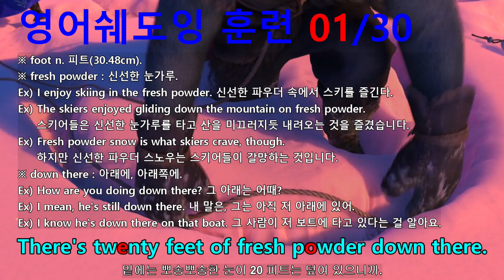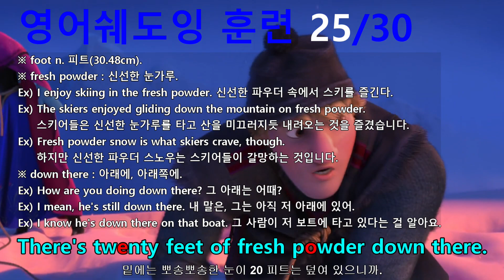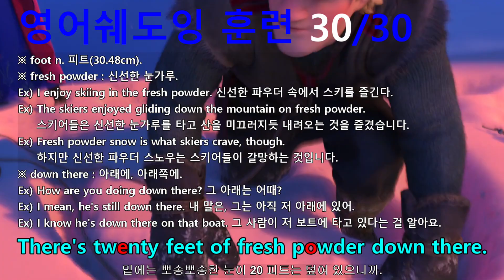[영어쉐도잉] 겨울왕국 (Frozen I) #706 - There's twenty feet of fresh powder down there.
겨울왕국 영어쉐도잉 훈련 전용 프로그램.
#701 ~ 707까지는 한 그룹으로 내용은 다음과 같습니다.
#701 : This just got a whole lot harder.
#702 : What are you doing? // I got him!
#703 : It's a hundred foot drop. // It's two hundred.
#704 : What's that for? // I'm digging a snow anchor.
#705 : Okay. What if we fall?
#706 : There's twenty feet of fresh powder down there.
#707 : It'll be like landing on a pillow. Hopefully.